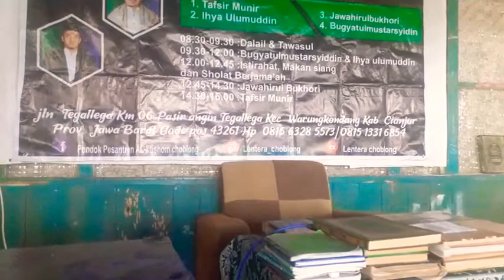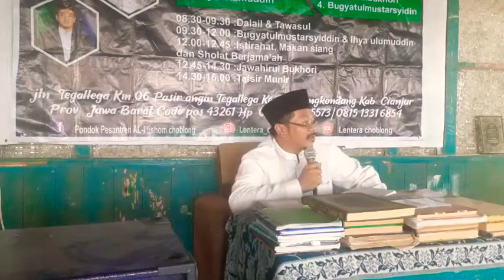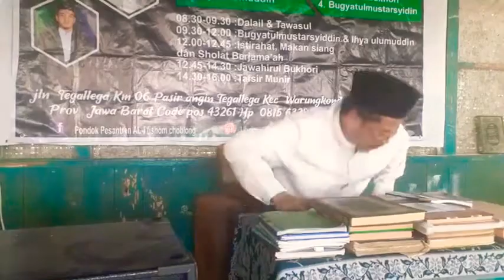Live🔴Syahriahan Jawahirul bukhori dan Addurorul muhammadiyyah bersama AA Khoiri Romadhoni/Buya sepuh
Syahriahan
Jawahirul bukhori dan Addurorul muhammadiyyah
Kang Khoiri Romadhoni
Al itishom